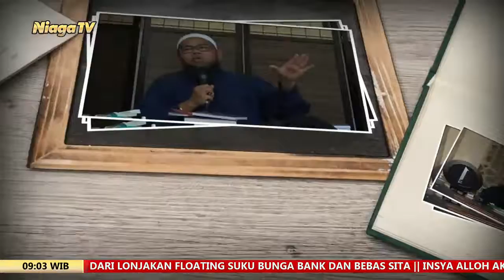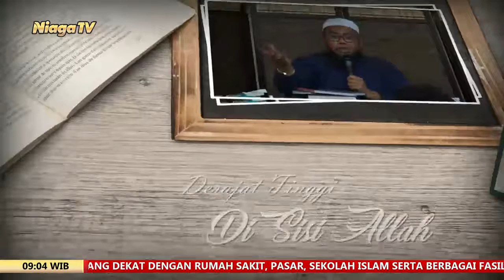Ad Daa' Wad Dawaa' Penyakit dan Obatnya #17 | Ustadz Endang Abdul Hakim, Lc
Ad Daa' Wad Dawaa' (Penyakit dan Obatnya) #17

Ustadz Endang Abdul Hakim, Lc

Studio Ma'had Ali Imam Syafi'i - Cilacap